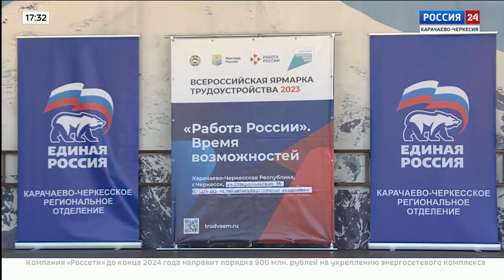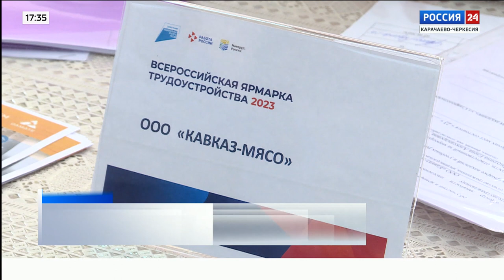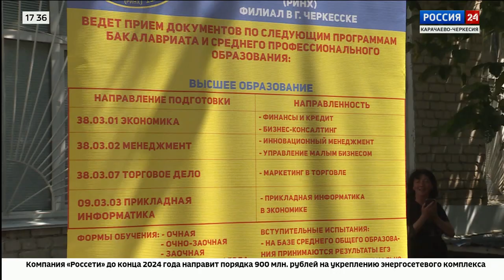"Вести Россия 24" Эфир от 26.06.2023